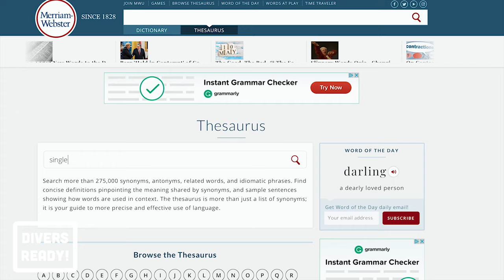Solo Diver Vs Insta-Buddy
Here's 3 options for the Solo or Buddy-less Scuba Diver and 5 tips for a better Insta-Buddy experience! Getting paired up on a scuba diving trip with a complete stranger can either be an absolute delight or a nerve-wrecking experience. But, if you have no other choice, and don't fancy doing a Solo Diver Scuba Specialty Certification, then at least follow these three tips for a safer and more pleasurable Insta-buddy experience.

James

Music used under license.